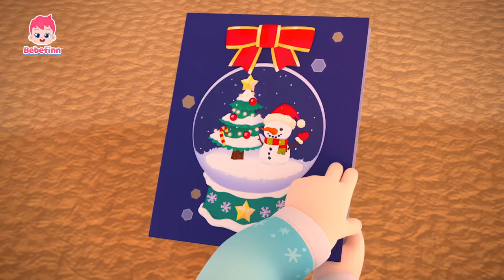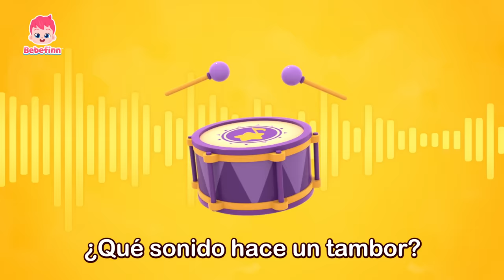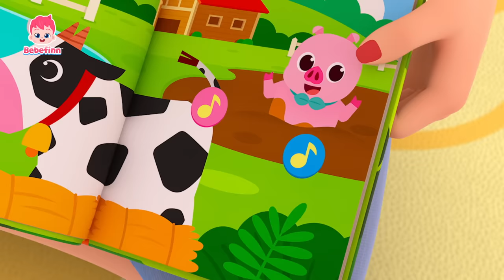Feliz Navidad a Todos🎄 y Más Canciones Infantiles🎶 para Cantar y Bailar | Bebefinn en español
Amigos, la Navidad está a la vuelta de la esquina.
¡Vamos a celebrarla cantando las mejores canciones infantiles de Bebefinn!

00:00:00 ¡Cantemos juntos!
00:00:13 Feliz Navidad a Todos
00:03:12 Así Es Como Nos Vestimos
00:06:01 Tiburón Bebé
00:08:55 Adivinemos los Sonidos
00:12:09 La Canción del Gato
00:15:06 Fiesta de Disfraces de Halloween
00:18:05 La Canción del Popó
00:21:03 Diez en la Cama
00:24:07 Canción de Cumpleaños
00:26:57 La Canción de la Pupa
00:30:03 Bebé Auto
00:32:56 Mi Mascota, Mi Amigo
00:35:46 La Canción de la Pupa 3
00:38:52 Sonidos de Animales
00:42:02 Camina, Camina